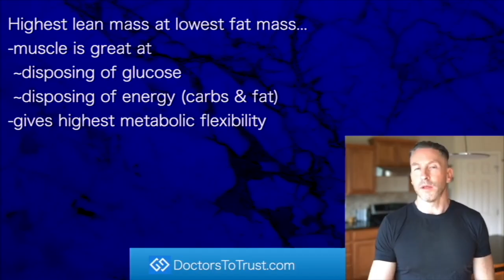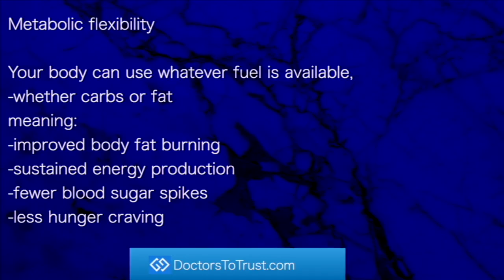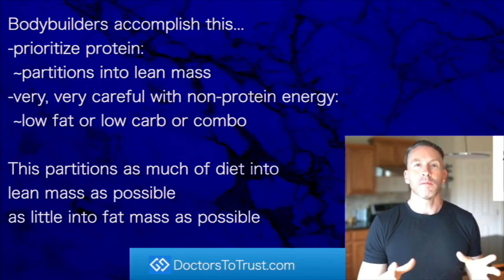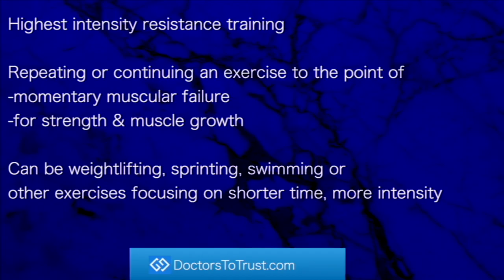TED NAIMAN | MUSCLE MASS? …disposes GLUCOSE …disposes ENERGY …gives METABOLIC FLEXIBILITY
presents episode 2809 |Dr TED NAIMAN classic